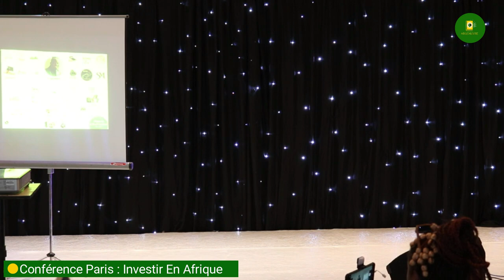Je ne veux plus dépendre de mon mari !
MINAKANOOOO